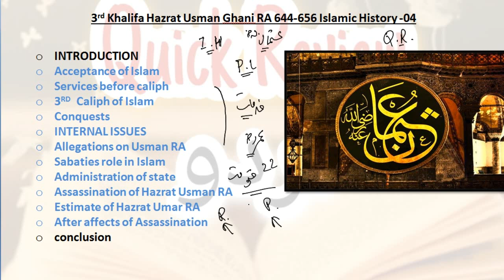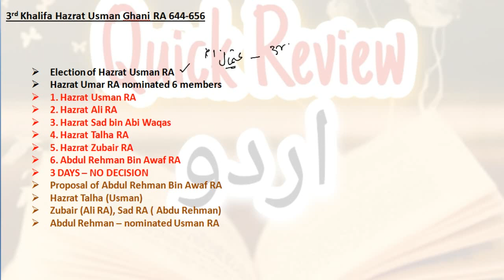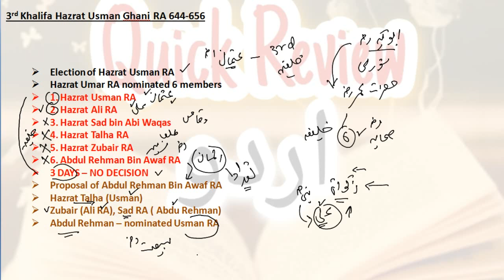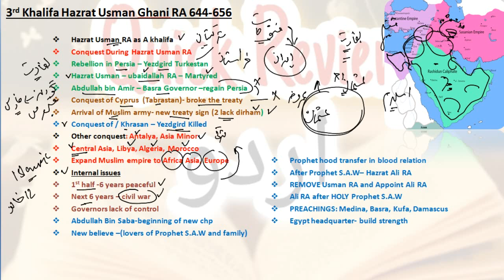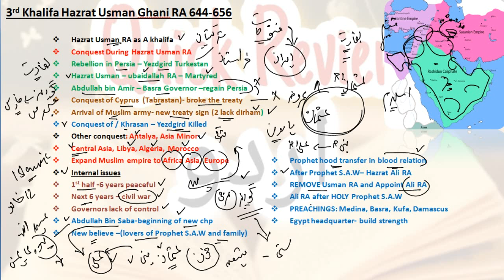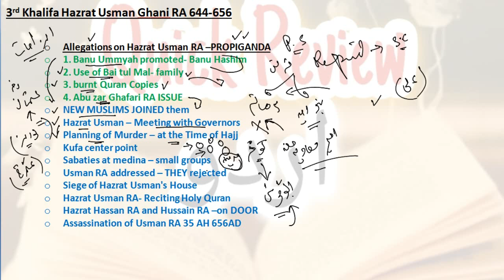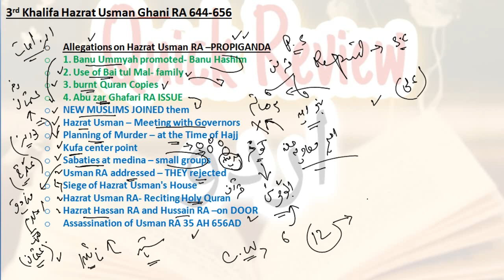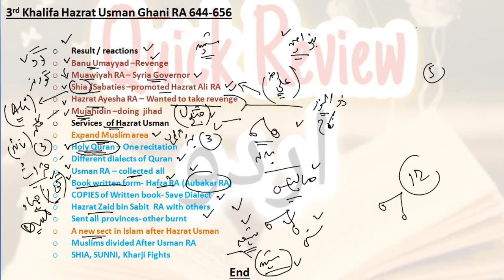Role of Hazrat Usman RA | SERVICES of Hazrat Usman to save Islam | 3rd Caliph of Islam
Uthman was a rich merchant who used his wealth to support Islam yet at no time before his caliphate had he displayed any qualities of leadership or actually led an army.
When Caliph Umar ibn al-Khattab died in office aged 59/60 years, Uthman, aged 64/65 years, succeeded him and was the second-oldest to rule as Caliph. Under Uthman's leadership, the Islamic empire expanded into Fars (present-day Iran) in 650, and some areas of Khorāsān (present-day Afghanistan) in 651.
Abdullah ibn Sabaʾ al-Ḥimyarī was a dubious 7th-century figure in Islamic history who is often associated with a group of followers called the Sabaʾiyya. According to Sunni and Shia tradition, Abdullah bin Saba' was a Yemenite Jew from the Arab Himyar tribe who converted to Islam during Uthman's reign.